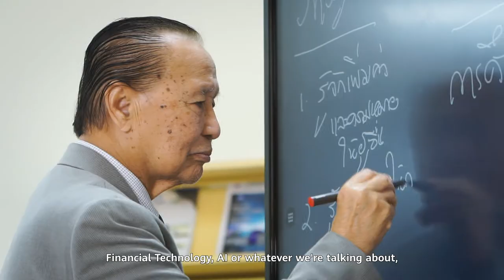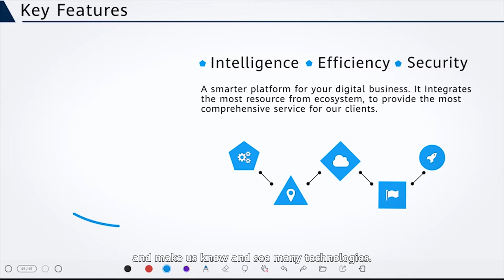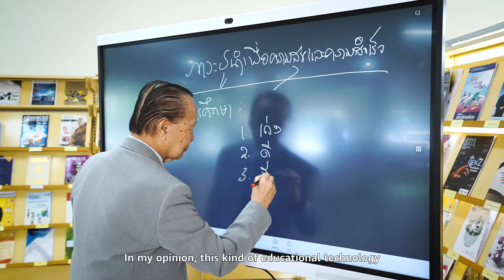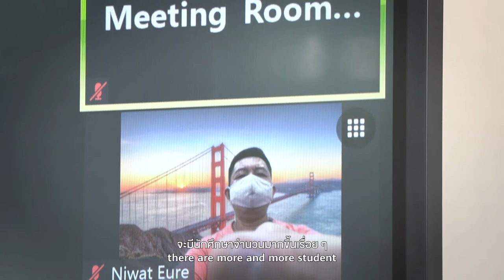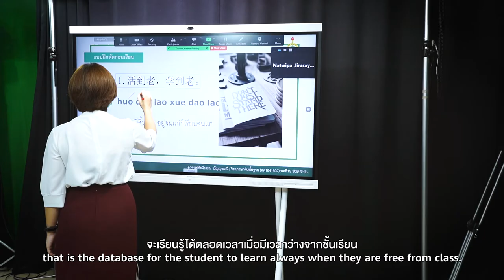Thailand Krirk Univesity：Smart Classroom Has Become a Focus in Education